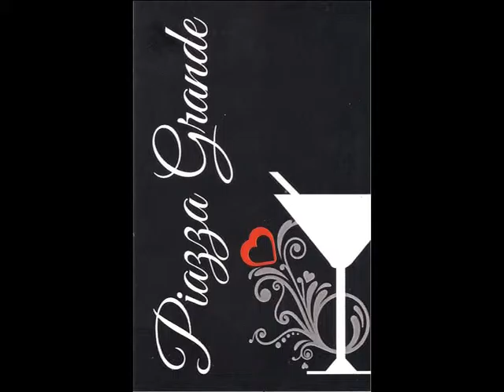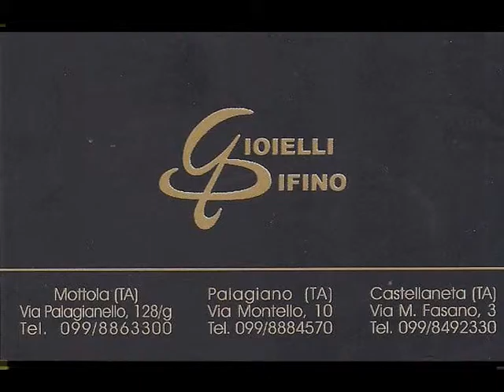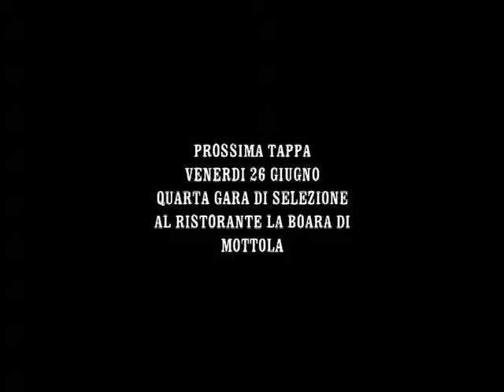GIUSEPPE MASTRANGELO AL IX° FESTIVAL APULIA 2015 QUARTA GARA DI SELEZIONE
IL CONCORSO NAZIONALE CANORO MADE IN PUGLIA E BASILICATA